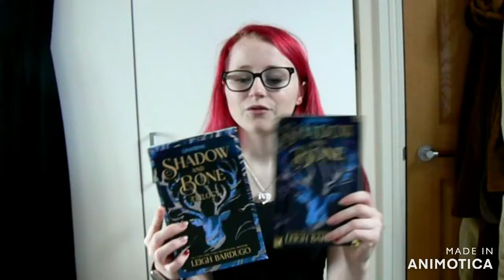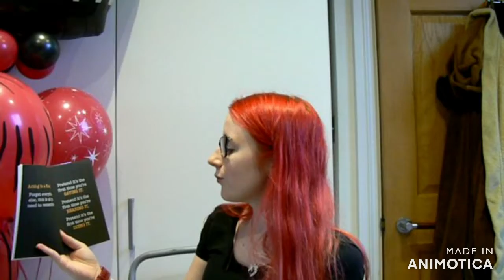birthday haul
hello hope you injoid and this video is not to brag in any way shape or form and I am so grateful for everything I got .